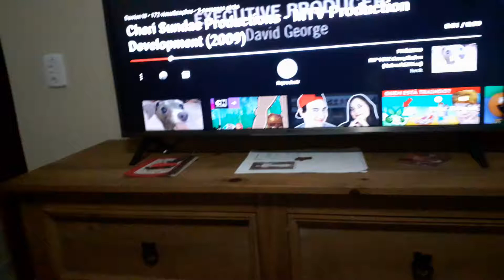Cheri Sundae Productions / MTV (2009)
Tirado do Programa "Pranked"